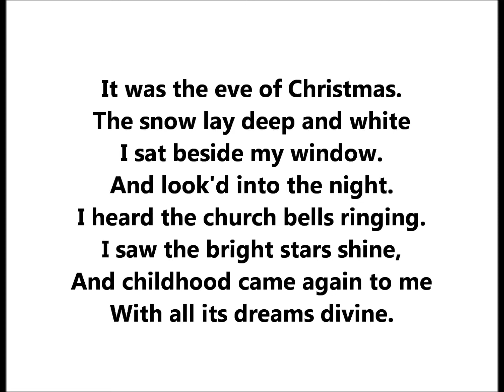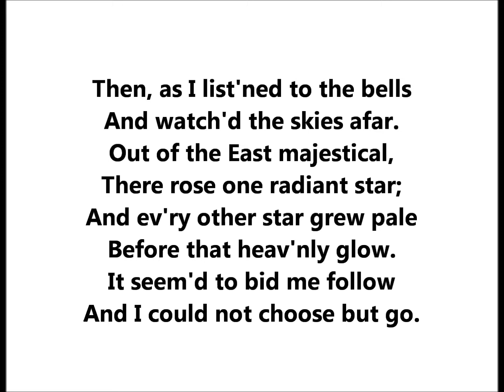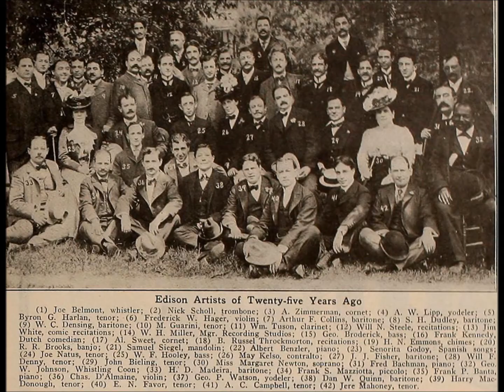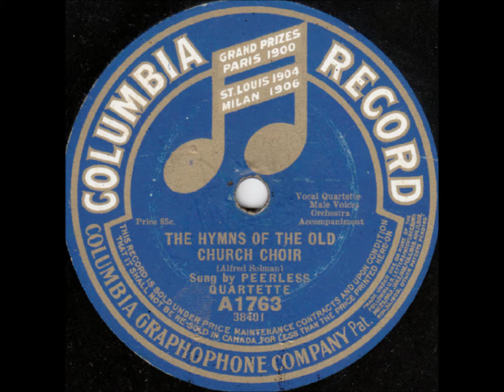"The Star Of Bethlehem" Henry Burr (music by Stephen Adams & words by Frederic Edward Weatherly)